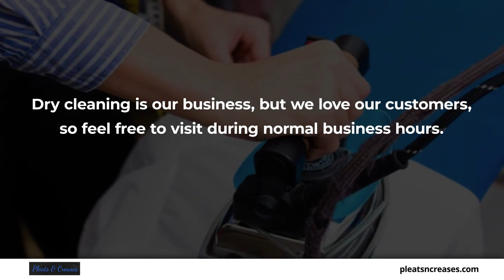Pleats & Creases Cleaners Valdosta Georgia 31602